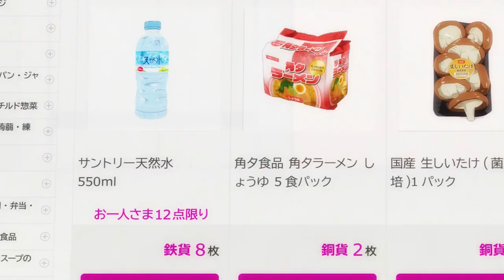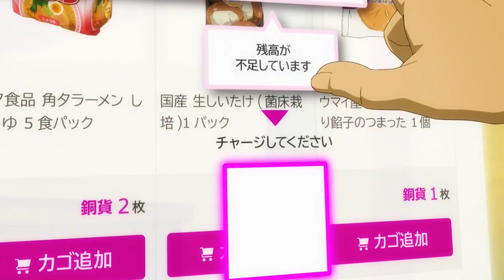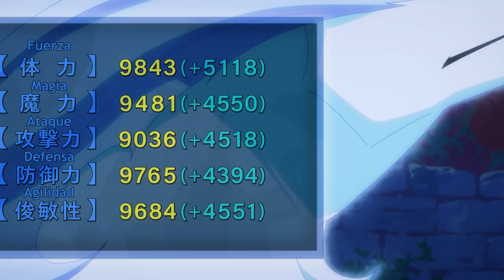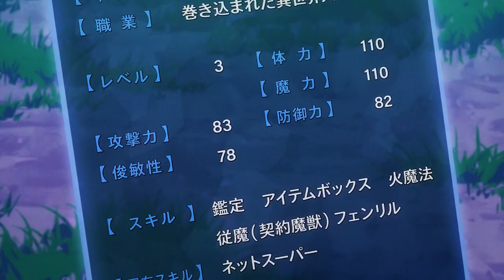🥪 El es DEBIL pero tiene un FAMILIAR que es un LOBO LEGENDARIO 🥪 | TONDEMO SKILL | Resumen de Anime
Estoy de vuelta con los resúmenes? Capaz que si estuve ausente por varias cosas que pasaron, pero en ese tiempo me vi este anime que al principio era curioso, porque solo era un Shokugeki no Souma pero hecho isekai. Pero después me di cuenta al 5 episodio que estaba enganchado con un anime de cocina , que era simple y estaba muy entretenido de ver.

Con solo 12 episodios el estudio MAPPA animo a esta joyita que estaría bueno ver en un futuro como sigue la historia, puede que toque seguir con el manga.